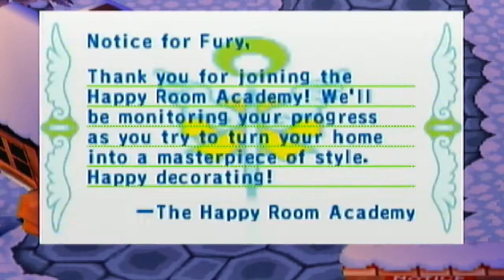My Animal Crossing Life: 1/3/19: Kody Brainfart and the Guardian's Poker Face!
But i will steal all of his chowder!